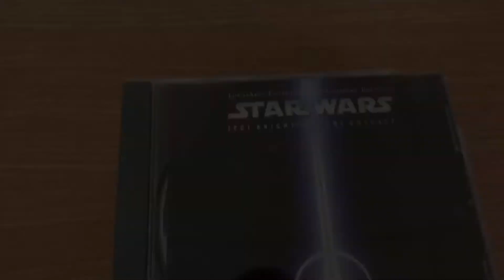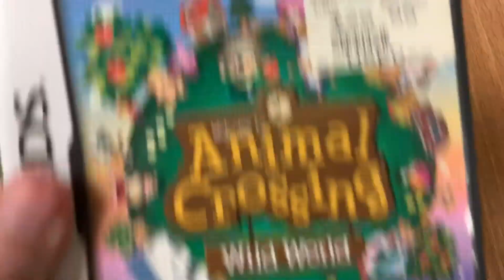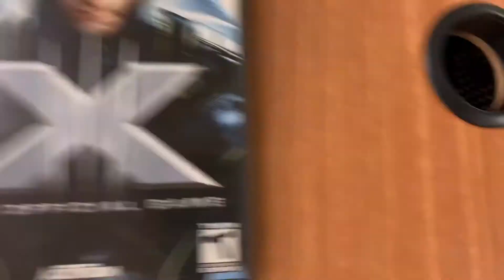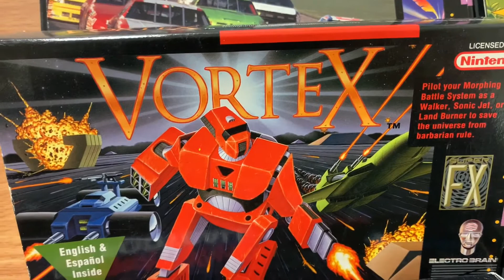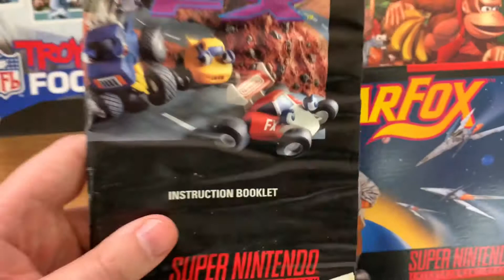Awesome SNES & GameCube Finds for Cheap! -Pick Ups #103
In this episode of pick ups, I get some boxed SNES Games and a immaculate condition GameCube bundle along with some other cheap games thrown in the mix from Yard Sales and Thrift Stores! :)